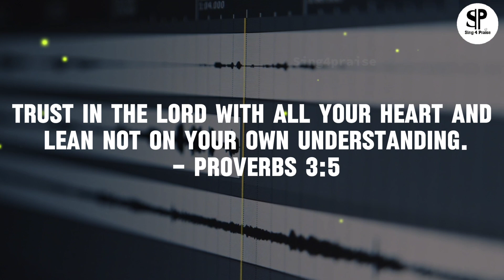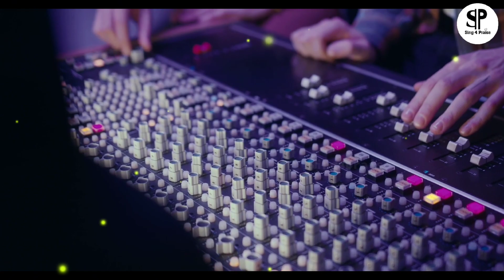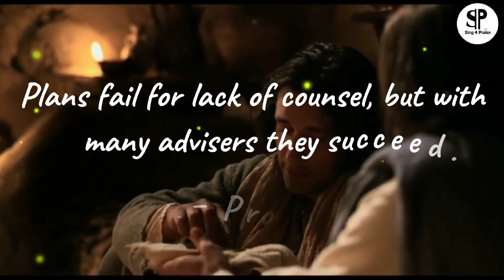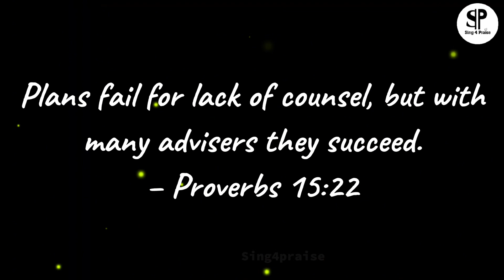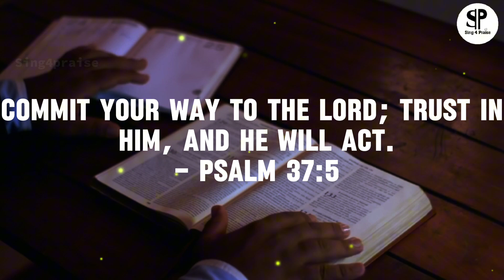Subha Barata | ଶୁଭ ବାରତା | Pankaj Jaal | New Odia Christian Song 2024 | Karaoke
odia christian song new,
odia christian song human sagar,
odia christian song video,
odia christian song amit pani,
odia christian song all,
odia christian song asima panda,
odia christian song amit pani all song,
jibana dhana odia song,
jibana dhana human sagar,
jibana dhana full song,
jibana dhana jesus song,
jibana dhana odia song lyrics,
jibana dhana odia christian song human sagar
Sing4praise

sosank sekhar song
pami mishra
praputia
ashima panda
rayagada song
ollywoodsong fo x mas
recentlyuploaded SUPER HIT SONG
suvo BARATA
SUVO BAROTA
HUMAN SAGAR
SubhaBaarataasong Ja re pabana song Ja re pabana christian song
subha barata christian song
songs composed by jeeten kumar
songs composed by jeetenkumarmusic
newx mas song

Be the first to access our latest karaoke releases, inspiring worship videos, and helpful singing tips.

ANTI-PIRACY WARNING -
This Content is Copyright to Sing 4 Praise Official YouTube Channel. Legal action will be taken against those who violate the copyright of the following material presented.
All copyrights reserved with Sing 4 Praise Official YouTube Channel.

Join us in lifting your voice and spirit in praise through our Christian song karaoke with lyrics. Let the melodies resonate and the lyrics inspire, making your worship experience truly transformative. Sing4Praise - where voices unite, and hearts worship. 🎶🙏